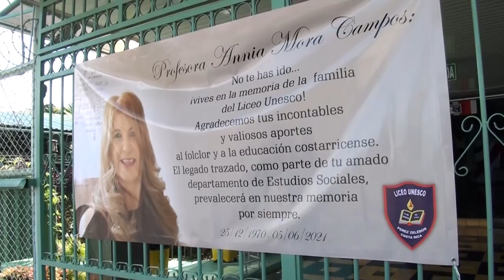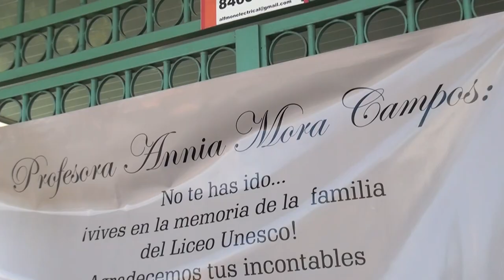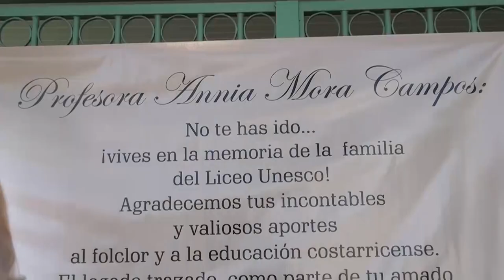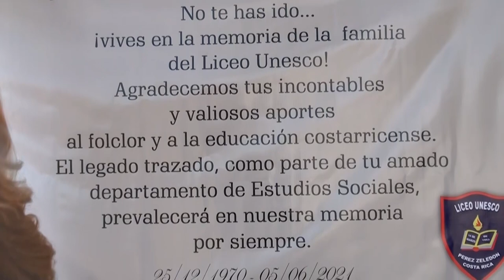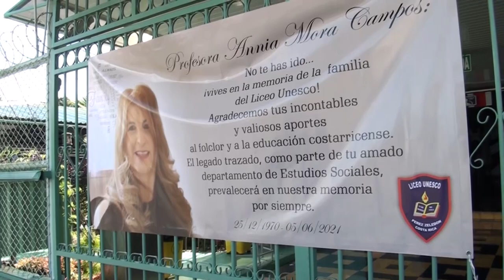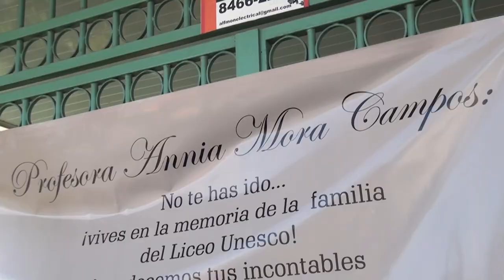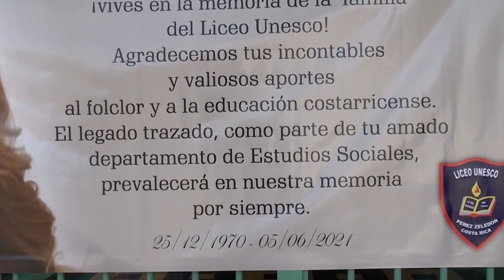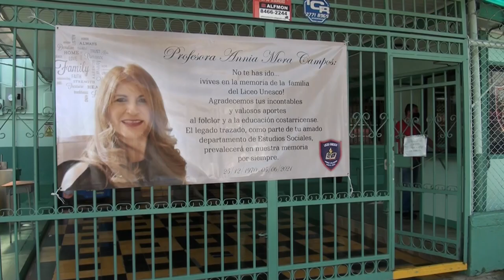En el Liceo Unesco brindan homenaje a docente de Estudios Sociales